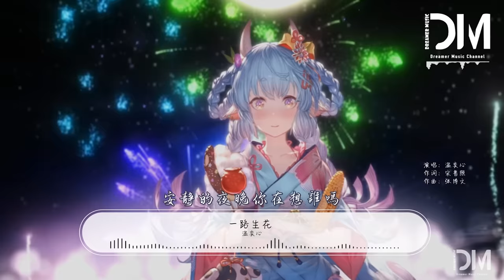一路生花 - 溫奕心『我希望許過的願望一路生花，護送那時的夢抵擋過風沙』【動態歌詞】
❖歌詞在下面❖

一路生花 - 溫奕心

詞：宋普照
曲：張博文

海上的晚霞像年少的畫

鋪在天空等海鷗銜走它

遙遠的帆任風浪拍打

為夢再痛也不會害怕

遠走的風沙去誰的天涯

春天可曾在哪裏見過他

時間的手撫過了臉頰

他們誰都沈默不說話

我希望許過的願望一路生花

護送那時的夢抵擋過風沙

指尖的櫻花如詩寫誰的韶華

瘋狂的熱愛夾帶著文雅

將那雨中的人藏在屋檐下

歲月在沖刷逆流滄桑的喧嘩

安靜的夜晚你在想誰嗎

封面壁紙購買自Steam